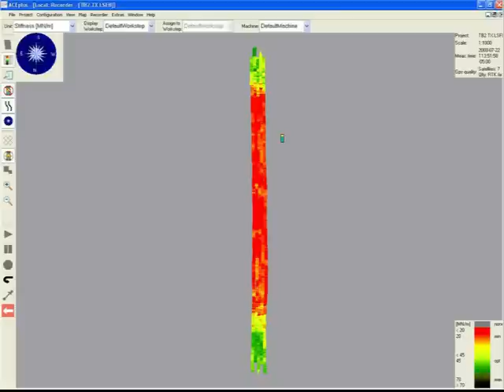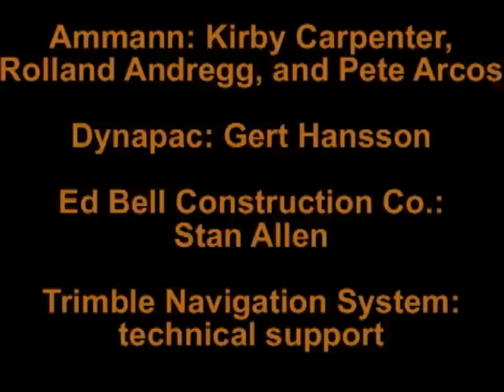Intelligent Compaction (TXDOT Demo) Part 4 of 4: Test Bed #6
Intelligent Compaction (IC) undergoing testing by TXDOT. IC, an improved method of compaction, allows rollers to collect data and show operators their progress while they are working inside the roller. IC rollers measure their effectiveness during construction and immediately display the results on screens inside the machines.

Construction teams are working towards uniform compaction—the road needs to be firm and even—and IC makes that goal easier to reach. Roller operators can view their compaction progress on IC rollers' screens.

The technology has been tested for effectiveness—this particular TXDOT IC testing took place on FM 156 in Fort Worth, TX, from July 20 to July 25, 2008. Operators worked on Test Bed #6 (flexbase/subbase), conducting a test using Dynapac smooth single-drum rolling. This video also includes some footage from an Open House discussion regarding IC, and an Ammann IC map for Test Bed #2.

Since uniform compaction leads to more durable roads, the ability to accurately monitor progress is important. IC rollers make this simple—their equipment collects data while compacting, and operators use the data to track their progress and adjust their procedure as necessary.

As well as improving the level of quality control, IC is intended to save time and reduce costs: IC can work as a replacement for conventional testing. Instead of stopping construction in order to test samples, workers can keep compacting while they gather data. Compaction data shows up on-screen inside IC rollers, reducing the need to go back and test cores from the road.

Since important data is immediately available inside IC rollers, construction teams can base their procedure on that feedback. This allows them to confidently and quickly achieve uniformly compacted roads.

To read more about intelligent compaction and learn how you can implement it in your project, please

ABOUT THE TRANSTEC GROUP:
The Transtec Group is a pavement engineering firm that provides award-winning expertise in pavement design, construction, rehabilitation, research and transportation software development. Transtec is based in Austin, Texas and has served clients throughout the world since 1992.